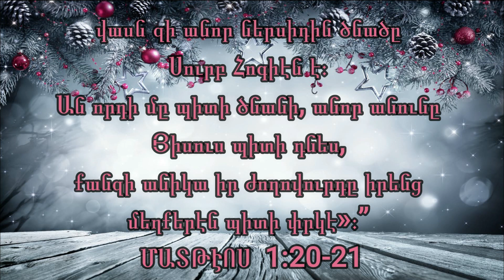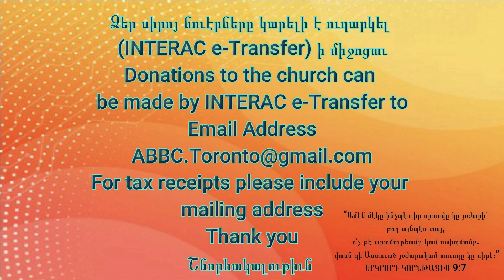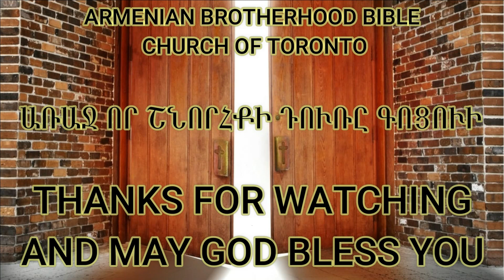Սքանչելի բաներ ըրիր ՂՈՒԿԱՍ 1:26-36 և ԵՍԱՅԵԱՅ 25:1 (19 ԴԵԿՏԵՄԲԵՐ 2021)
“Վեցերորդ ամսուն մէջ Գաբրիէլ հրեշտակը Աստուծմէ ղրկուեցաւ Գալիլիայի մէկ քաղաքը՝ որուն անունը Նազարէթ էր, Կոյսի մը՝ մարդու մը նշանուած, որուն անունը Յովսէփ էր, Դաւիթին տունէն։ Այն կոյսին անունը Մարիամ էր։ Հրեշտակը անոր երթալով՝ ըսաւ. «Ողջոյն քեզ, ո՛վ շնորհընկալ կոյս, Տէրը քեզի հետ է։ Դուն կիներուն մէջ օրհնեալ ես»։ Մարիամ զանիկա տեսնելով, անոր խօսքին վրայ շփոթեցաւ ու ինքնիրեն կը մտածէր թէ ի՞նչպէս բան պիտի ըլլայ այս ողջոյնը։ Հրեշտակը անոր ըսաւ. «Մի՛ վախնար, Մա՛րիամ, վասն զի Աստուծմէ շնորհք գտար։ Ահա պիտի յղանաս ու որդի մը պիտի ծնանիս եւ անոր անունը Յիսուս պիտի դնես։ Անիկա մեծ պիտի ըլլայ ու Բարձրեալին Որդի պիտի կոչուի։ Տէր Աստուած անոր պիտի տայ իր հօրը Դաւիթին աթոռը ու Յակոբին տանը վրայ յաւիտեան պիտի թագաւորէ։ Անոր թագաւորութիւնը վերջ պիտի չունենայ»։ Մարիամ ըսաւ հրեշտակին. «Ի՞նչպէս պիտի ըլլայ այդ բանը, որովհետեւ ես այր մարդ չեմ գիտեր»։ Հրեշտակը պատասխան տալով՝ ըսաւ անոր. «Սուրբ Հոգին պիտի գայ քեզի ու Բարձրեալին զօրութիւնը քու վրադ հովանի պիտի ըլլայ. ուստի այն քեզմէ ծնանելու սուրբը Աստուծոյ Որդի պիտի կոչուի։ Ահա քու ազգականդ Եղիսաբէթ՝ անիկա ալ իր պառաւութեան ատենը արու զաւակով մը յղի է։ Ասիկա այն ամուլ ըսուածին վեցերորդ ամիսն է,”
‭‭ՂՈԻԿԱՍ‬ ‭1:26-36‬

“Ո՛վ Տէր, իմ Աստուածս դուն ես. Քեզ պիտի բարձրացնեմ, քու անուանդ փառք պիտի տամ. Քանզի սքանչելի բաներ ըրիր, Քու վաղեմի խորհուրդներն հաւատարիմ եւ ճշմարիտ են։”
‭‭ԵՍԱՅԵԱՅ‬ ‭25:1‬